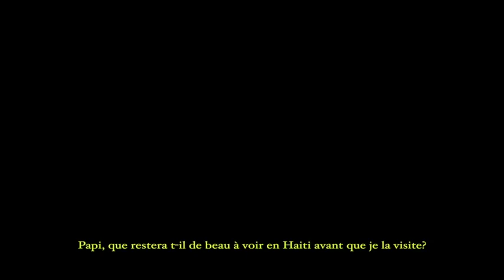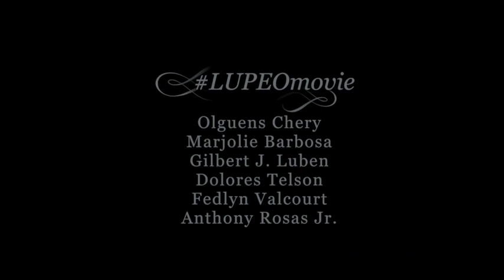Lupeo Trailer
"Lupeo" is based on true events of January 12, 2010, the memorial of the tragic earthquake in Haiti. After receiving the tragic news of the 7.0 earthquakes, the Lenor's attempt, to connect with their loved ones in Port-au-Prince, has taken more than a toll on them. With prayers, patience and the help a survived family member, they were able to locate some of the missing ones. The condition in which they were found will need more then just love and money to overcome this experience.

Written and Directed by Pete Alcide

Starring:

Olguens Chery
Marjolie Barboza
Gilbert J. Lubin